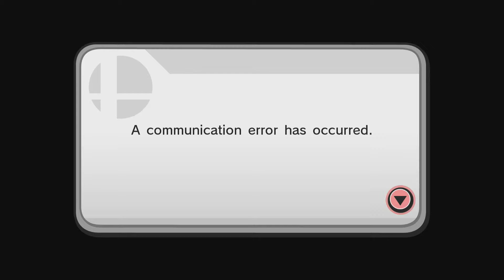Super Smash Saturday feat Fox 3/21/15 part22 (Final) WHO IS NEXT?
Another Saturday, Another time to smash. This week we highlight a character that has been a mainstay in the since the first Super Smash Bros. FOX. LETS SMASH! NOTE: FIRST FEW MATCHES ARE LAGGY SHATS